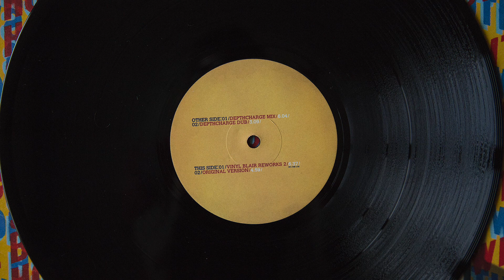Howie B - Switch (Depth Charge Dub) (vinyl)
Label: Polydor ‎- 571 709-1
Format: Vinyl, 12", 33 ⅓ RPM
Release: Howie B* - Switch
Released: 29 Sep 1997
Country: UK